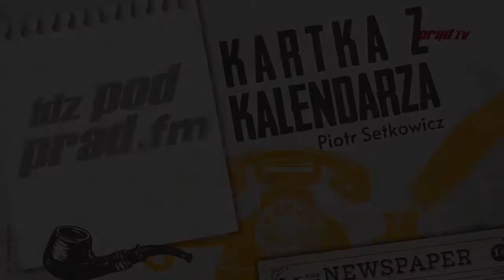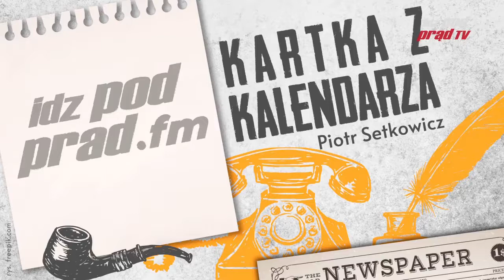Kartka z kalendarza 12.06.2020 Odrzucenie przez Irlandczyków Traktatu Lizbońskiego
12 czerwca 2008 roku obywatele Irlandii odrzucili w referendum Traktat Lizboński.
"Kartka z kalendarza"- informacje o ważnych wydarzeniach z historii! Programy organizuje Radio Idź Pod Prąd: Prowadzi Piotr Setkowicz.